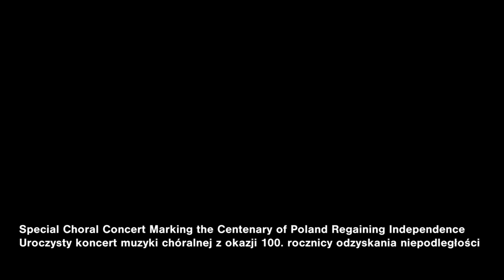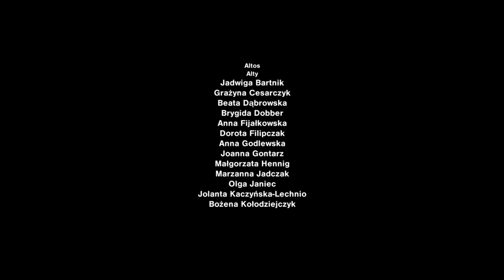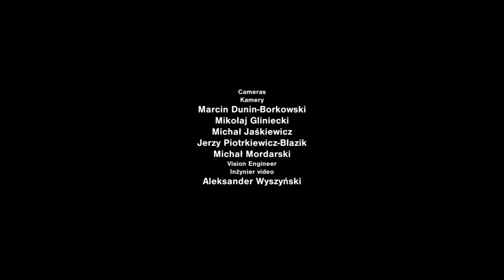Feliks Nowowiejski - "Ojczyzna" (Warsaw Philharmonic Choir)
Warsaw Philharmonic Concert Hall, 7 November 2018 /
Sala Koncertowa Filharmonii Narodowej, 7 listopada 2018

Warsaw Philharmonic Choir / Chór Filharmonii Narodowej
Bartosz Michałowski - conductor, choir director / dyrygent, dyrektor chóru
Jakub Pankowiak - organ / organy

Feliks Nowowiejski - "Homeland" / "Ojczyzna" (1902/1919)